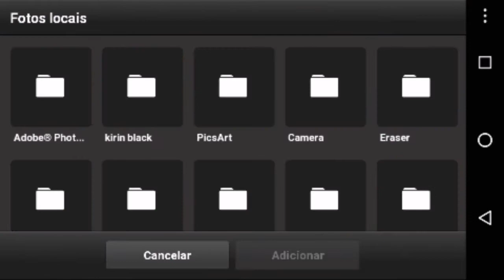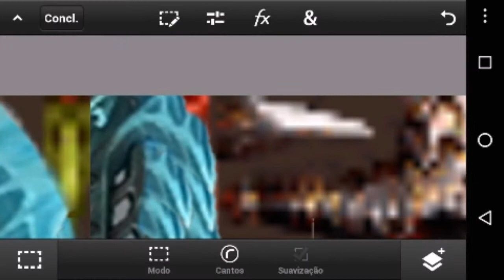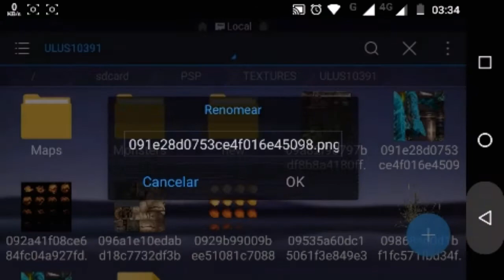MHFU - Dragon End Sword (suggested by Scorpion MK) timelapse editor PPSSPP Android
Esse é apenas um timelapse.